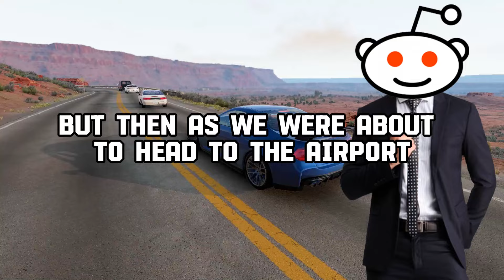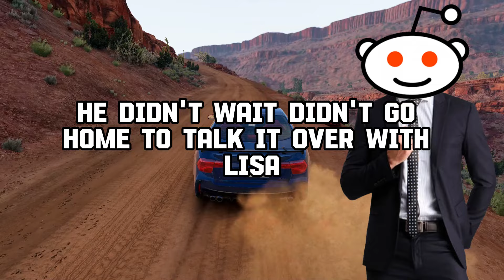People Who Have BROKE OFF A WEDDING Days/Hours Before, What HAPPENED?